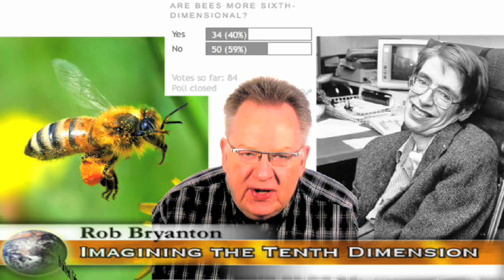Bees and Tangential Thinking